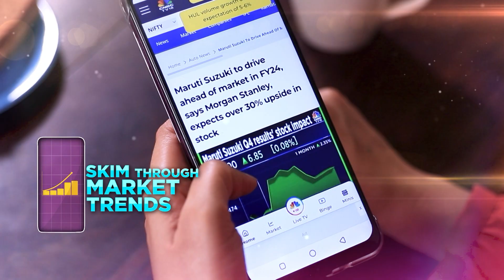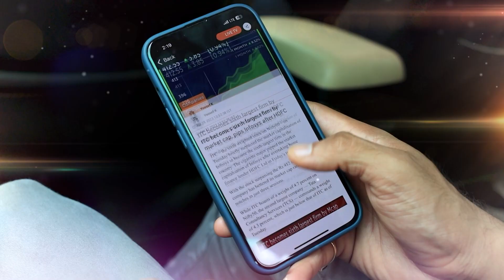JD Vance Takes A Dig At Harris' New Running Mate Tim Walz | US Presidential Elections 2024 | N18G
'Walz is someone who listens to the Hamas wing & who wants to make American people more reliant on 'garbage' energy,' says JD Vance while talking about Kamala Harris' new running mate Tim Walz.

n18oc_business